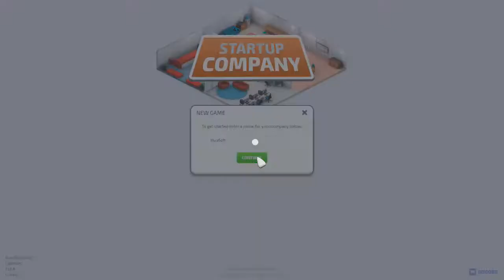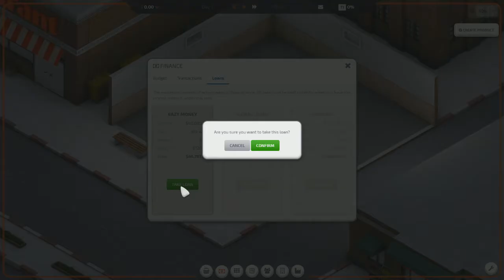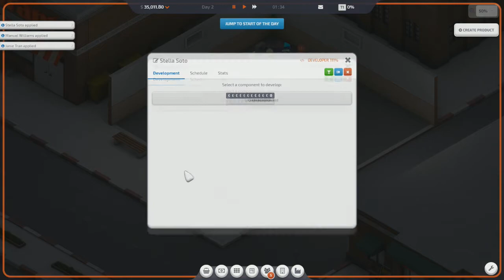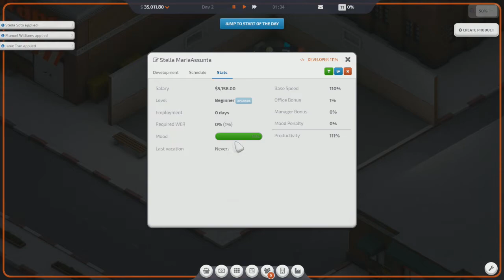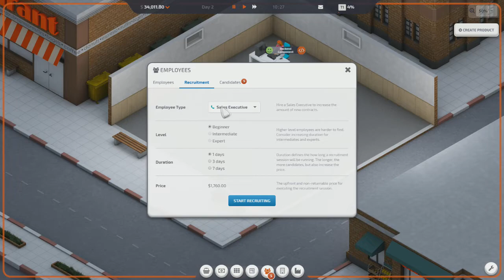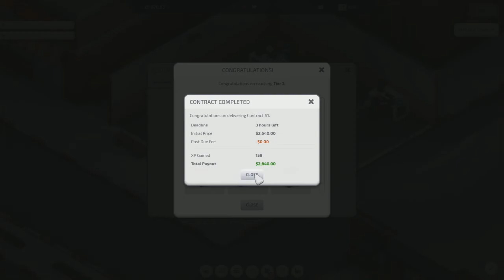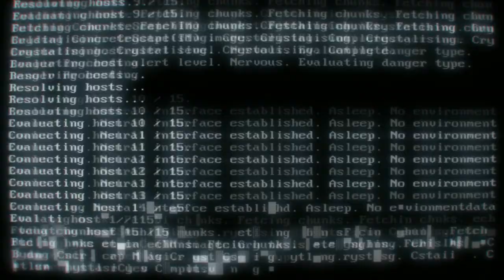StartUP Company - Gestire un'azienda richiede grandi responsabilità (review)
Ciao a tutti ragazzi e benvenuti in questo piccolo grande capolavoro., parlo di StartUP Company. Ci troveremo alle prese con la creazione di un nuova azienda con la complessità che ne comporta: Dipendenti, stipendi, prestiti , progetti e arredare l'ufficio, ma anche tanto altro. Insomma è da giocare per gli amanati dei gestionali, divertimento a  assicurato.